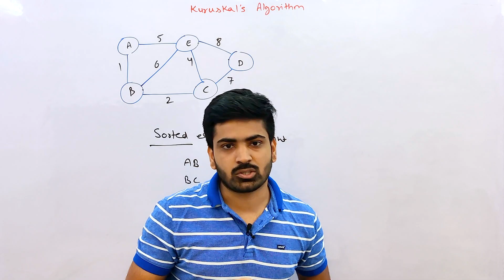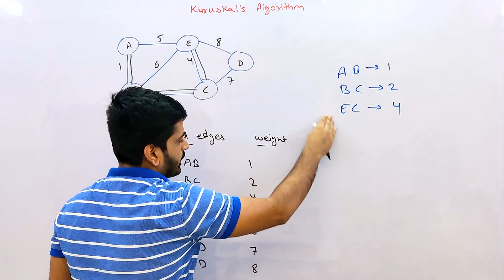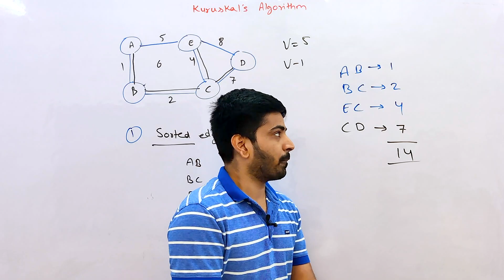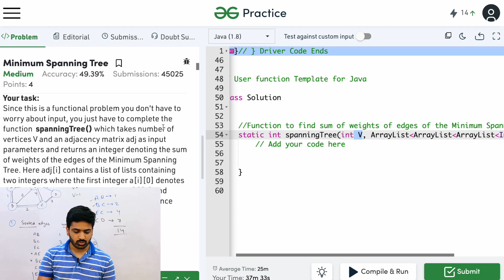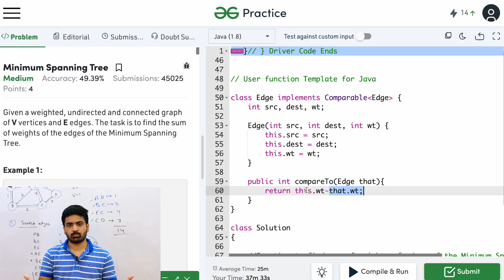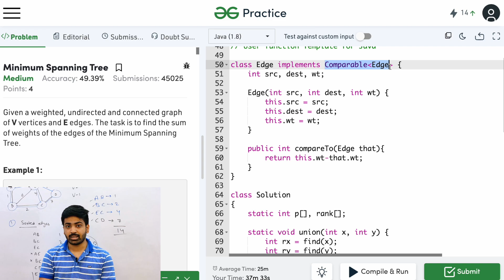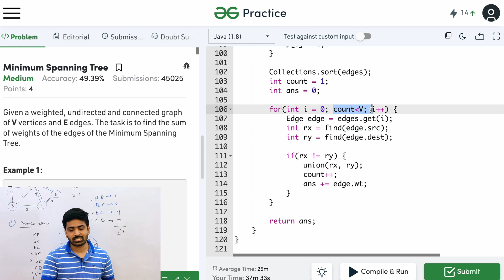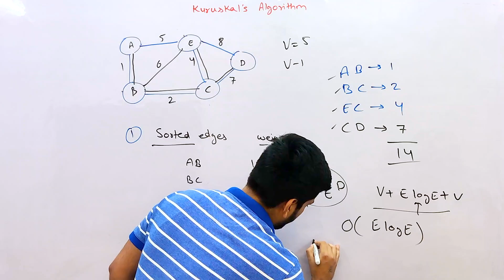Kruskal's Algorithm to find Minimum Spanning Tree in a Graph | DSA-One Course #85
Hey guys, In this video, we will learn about Kruskal's Algorithm to find the Minimum Spanning Tree in a Graph. This algorithm uses the Disjoin set data structure explained in this video

kruskal's algorithm
kruskal algorithm
anuj bhaiya
kruskal's algorithm for minimum spanning trees
kruskal algorithm for minimum spanning trees
minimum spanning tree kruskal algorithm
minimum spanning tree
kruskals algorithm
krushal algorithm
kruskal’s algorithm
anuj kumar sharma
kruskal
kruskal algo
krushkal algorithm
anuj bhaiya java
prims and kruskal algorithm
dsa one
krushkals algorithm
kruskal algorithm code
prims algorithm
spanning tree
algorithm
java by anuj bhaiya
kruskal's algorithm code
kruskals
graph algorithms
graph algo java
graph algo c++
graph
graphs
krushkal algo
kruskals algo
kruskal’s minimum spanning tree algorithm
prim algorithm
prim's algorithm
prim's algorithm for minimum spanning trees
prims algo
shortest path visiting all nodes
trees in data structure
what is minimum spanning tree